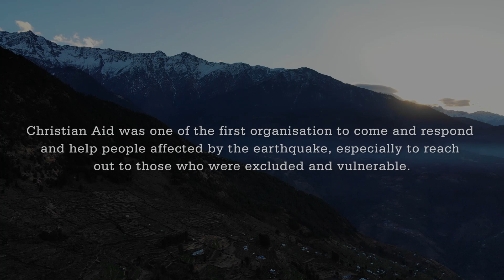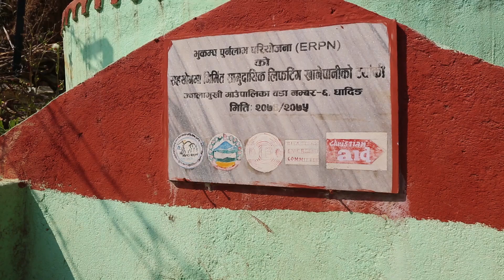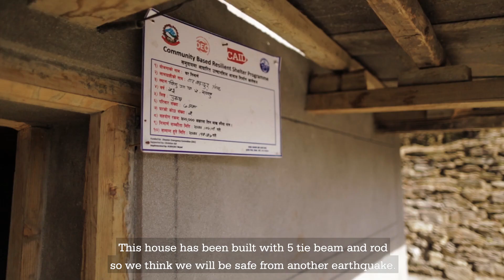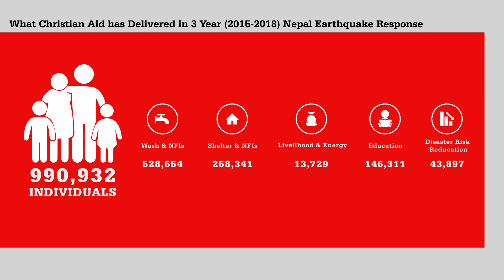Moving Ahead- Christian Aid Nepal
This video is a glance of the work Christian Aid undertook to help survivors of Nepal earthquake to help them build back better. After 3 years of work Christian Aid is now focusing its work on Resilient Livelihoods, Gender Equality and Social Inclusion and Disaster Risk Reduction and Humanitarian to give them more power, uplift them from poverty and give them prophetic voice.